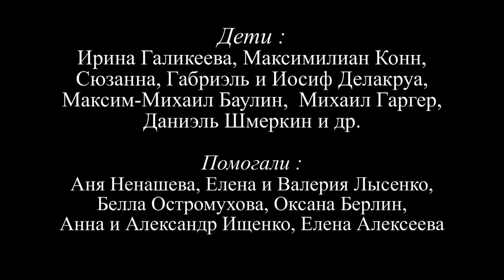Детское представление "СОБАКА БАРАБАКА" на бард-фестивале "ЭТАП-2022"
Тайм-коды:
00:00  Эпизод 1
06:50  СОБАКА БАРАБАКА
10:00  Эпизод 3
16:04  Эпизод 4
18:00  Удаление видеокамеры из запретной зоны
18:33  Эпизод 5
20:02  Эпизод 6
23:14  Эпизод 7
27:19  Эпизод 8
30:22  МЕДУЗА
33:47  Эпизод 10